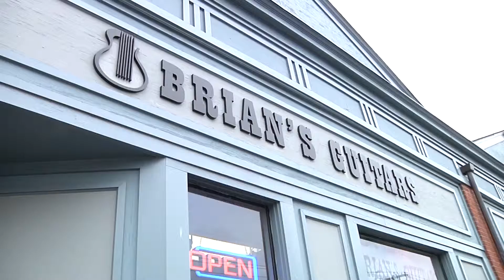Brian's Guitars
Kenisha McFadden interviews Brian Giampetro about his small business and the effects it's had on his life.